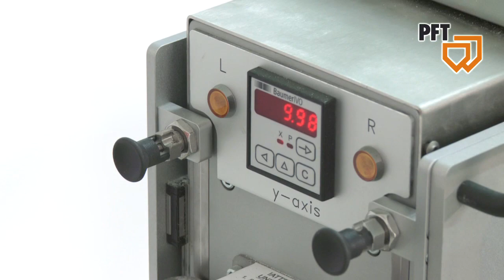Preformados de placa de yeso PYL - pre-manufactured profiles - joints creux BA13 PFT Boardmaster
The PFT Boardmaster allows cutting and milling of plasterboard for producing pre-manufactured profiles (drywall bulkheads). Save time whilst increasing quality! This is the short version of the Boardmaster video.

La PFT Boardmaster - la revolución en la tabiquería seca - permite cortar y fresar placa de yeso para fabricar preformados de placa de yeso laminado (PYL). ¡Ahorra tiempo a la vez que aumenta la calidad! Esta es la versión corta del video sobre la Boardmaster.

PFT BOARDMASTER -- table mobile pour l'usinage des plaques de plâtre, la révolution dans le domaine de la construction sèche. Version courte du video de la Boardmaster. PFT Boardmaster, la machine pour d'usinage des pièces spécifiques.

Com a PFT Boardmaster pode cortar e fresar placa de gesso cartonado, a revolução na construção em drywall. Esta é a versão curta do video da Boardmaster.

PFT Boardmaster, zur Herstellung von Formteilen aus Gipskarton-Platten (GKP oder GK Platten), Halbschalen für Lichtvouten, Revisionsklappen, Säulen, Ausschnitte für Sanitärvorwandelemente usw. Die Revolution im Trockenbau!
Formteile aus Gipskartonplatten (GKP): Falttechnik mit PFT!

For more information please contact/para mas información:

Knauf PFT Sales Region West
PFT Systems Vertriebs-GmbH